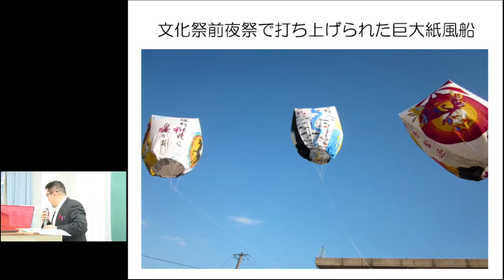京都大学教育学研究科 E.FORUM 講演会 制野俊弘先生（宮城県東松島市立鳴瀬未来中学校）2016年2月20日-12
京都大学教育学研究科 E.FORUM 講演会
宮城県東松島市立鳴瀬未来中学校
制野俊弘先生・松澤エリカ さん
「命と向き合う教室」
2016年 2月 20日

講義資料はこちらからご覧いただけます。